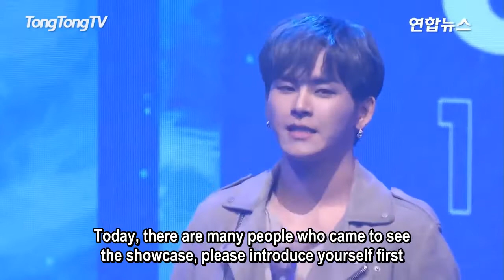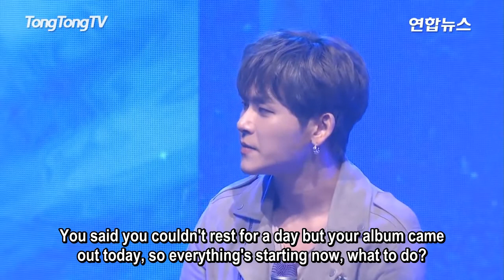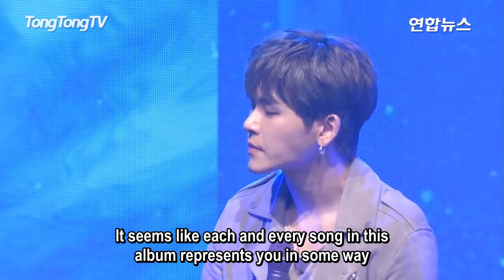[ENG FULL] 180328 HOYA Shower Showcase